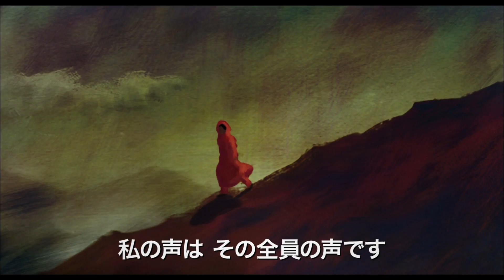映画『わたしはマララ』予告編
『わたしはマララ』
2015年12月11日（金）よりTOHOシネマズ みゆき座ほか全国で公開！